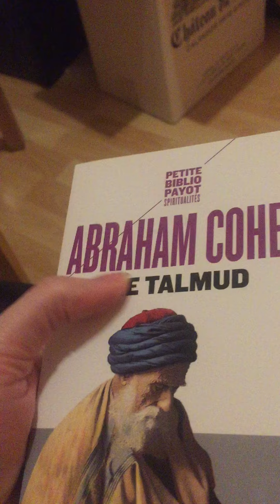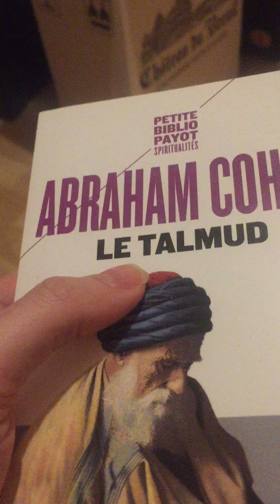Le TALMUD d'ABRAHAM COHEN: de la médecine traditionnelle à la sorcellerie, du Paradis à l'Enfer !